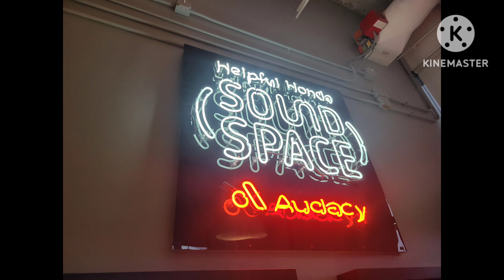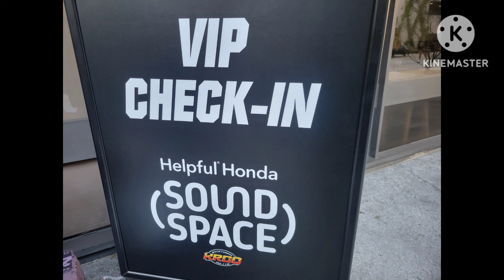Imagine Dragons Loom Preview Experience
Since they were playing songs from the new album, they did not allow phones so my usual concert vid is absent.  They fed us Wahoo, Meagan Holiday presided as MC and interviewer.